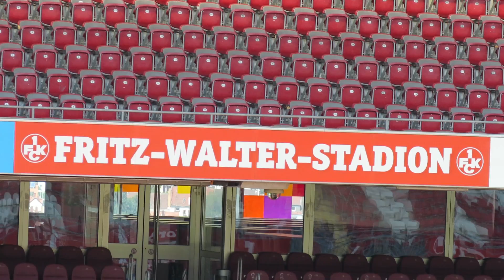[14.07.18 - Teil 5/5] Showtraining beim Stadionfest des 1.FC KAISERSLAUTERN